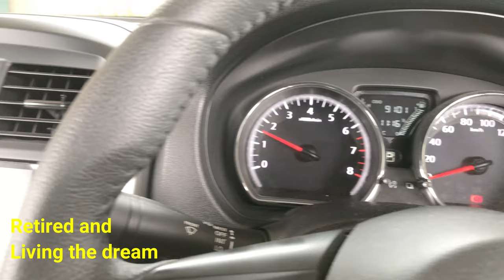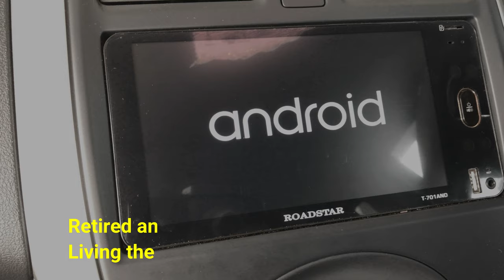Thailand Nissan Almera buying a Budget car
Thailand nissan almera is a car to buy if your on a Budget, it gives you great value for money, Nissan Almera has brought a new model out so the old shape gives you better value for your money in Thailand. Lots of legroom in the front and back of the car, a huge boot, the Nissan Almera is a 1.2 litre 3 cylinder car that runs on E 20 fuel making it great for people on a budget. Ok its not the fastest but it gives great value for money. This is my 2nd Nissan Almera in 7 years, the 1st Almera I had did not give me any trouble at all, serviced it regular and apart from the normal things that wear out Tyres Battery it was cheap to run.
Take one out for a test drive and i think you will like the Nissan Almera.
The New shape Almers costs a little bit more but for a new model it looks great. Ill trade mine in for a New Almera after 3 years.